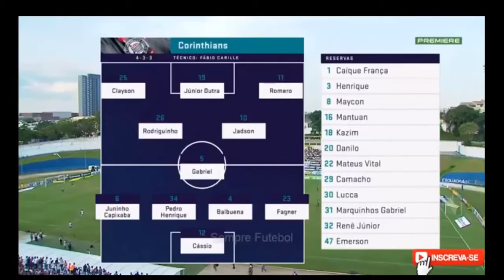stoa x CORINTHIANS direitos a sportv horizontes globo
sto a 2 X 1 CORINTHIANS
Paulistão 2018 6ª rodada
Local: Bruno José Daniel, Santo André
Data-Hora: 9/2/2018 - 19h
arb: Salim Fende Chavez, Anderson José de Moraes Coelho e Fabio Rogério Baesteiro
Público/renda: 9.072 total (8.318 pagantes 754 nao pag)/R$ 437.680,00

Cartões amarelos: Davi Lopes, Joãozinho, Walterson, Paulinho e Jonathan Bocão (STA), Lucca e Pedro Henrique (COR)
Cartões vermelhos: -
Gols: Rodriguinho (38'/1ºT) (0-1), Tinga (7'/2ºT) (1-1), Lincom (35'/2ºT) impedido (2-1)

sto a: 1Neneca; 2Jonathan Bocão (18Hugo Cabral, no intervalo), 3Domingos, 4Suéliton e 6Paulinho; 5 Flávio, 8Dudu Vieira e 10Tinga (17Davi Lopes, aos 27'/2ºT); 11Joãozinho, 7Walterson (20GuilhermeGarré, aos 35'/2ºT) e 9Lincom. Técnico: Sérgio Soares. 12 Ze Carlos 13 Foguete 14Douglas Marques 15Adriano 16heliton 17David ribeiro 19Aloisio 22J Lucas 23Halison

CORINTHIANS: 12-Cássio; 23-Fagner, 4-Balbuena, 34-Pedro Henrique e 6-Juninho Capixaba; 5-Gabriel (47-Emerson Sheik, aos 37'/2ºT); 26-Rodriguinho, 10-Jadson,  11-Romero (30-Lucca, aos 25'/2ºT) e 25-Clayson (31-Marquinhos Gabriel, aos 16'/2ºT); 19-Júnior Dutra. Técnico: Fábio Carille. + 1-Caique, 3-Henrique, 29-Camacho, 32-Renê Jr, 8-Maycon, 22-Matheus Vital, 16-Mantuan, 20-Danilo, 18-Kazim